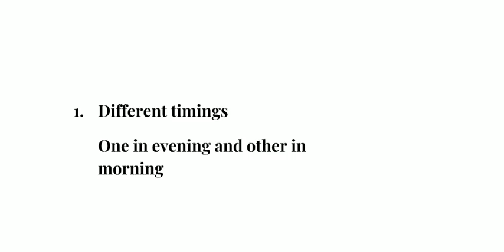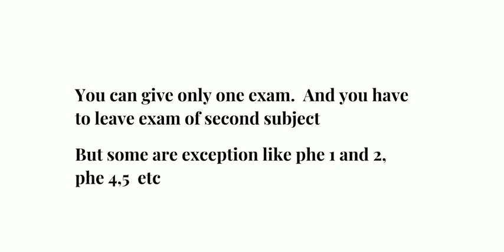IGNOU JUNE TEE 2019 TWO EXAMS ON SAME DAY PROBLEM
ignou two exams on same day